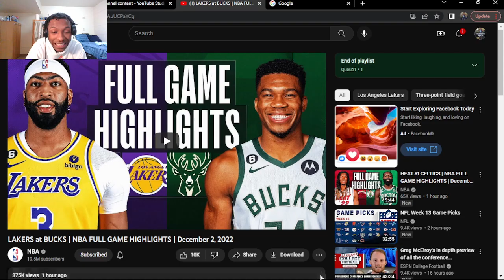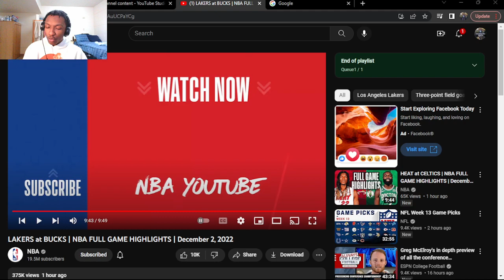AD & GIANNIS GO AT IT!!! BRON PASSES MAGIC!! LAKERS at BUCKS | NBA FULL GAME HIGHLIGHTS| (REACTION!)